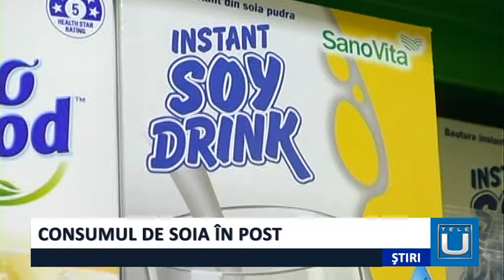Consumul de soia în post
Perioada postului este una a purificării trupului şi a spiritului, însă din punct de vedere nutriţional lucrurile nu stau chiar atât de simplu. În contextul unei vieţi aglomerate de probleme, responsabilităţi şi stres, poate părea destul de complicat să ai şi un regim alimentar corect. Soia este singura proteină vegetală completă. Specialiștii nutriționiști sunt de acord că, în afară de proteină de calitate, soia mai conţine aminoacizi esenţiali, fier, calciu, magneziu, vitaminele E, B1 și B2.
  Aţi eliminat carnea, dar vreţi să îi simţiţi consistenţa? Atunci produsele din soia reprezintă alternativa ideală. Condimentate corect, sunt gustoase şi nu vă furnizează niciun gram de colesterol. Soia este o plantă bogată în proteine, iar gustul său se apropie de cel al cărnii. Are de asemenea un conţinut bogat de fitoestrogeni, hormoni vegetali. Ea poate fi consumată după vârsta de 3 ani.Pentru că soia conţine proteine de calitate, precum cele din carne sau brânzeturi, trebuie consumată doar în anumite combinaţii.